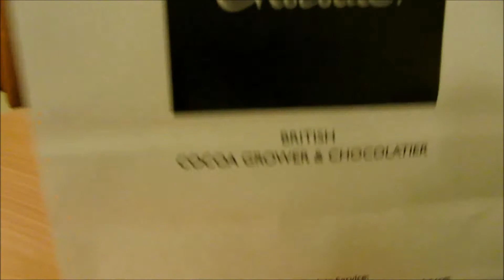London day 27: The Secret of the pBone & Foooood :-)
Today, I'll tell you the story that you've been waiting on for so long. The secret of the pBone! And to be prepared for my long journey to Rotterdam tomorrow, I spent most of my time eating :-p Finally, you can laugh again with a funny commercial :-)

* Coco Momo, Food & Fuel - Great veggie English breakfast :-)
* Mrs Kibbles Olde Sweet Shoppe - Real British sweets...
* Music shop Phil Parker - Thanks for the good service!